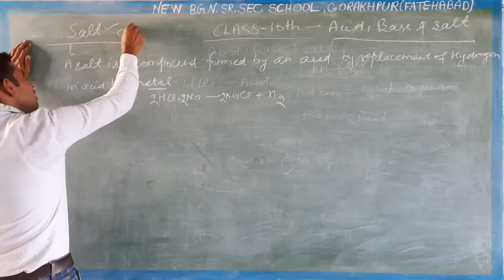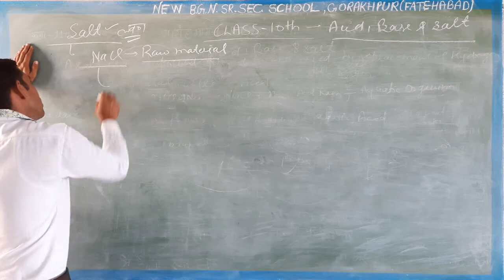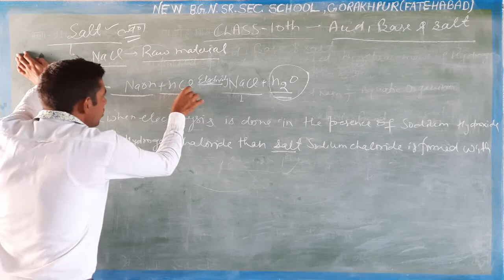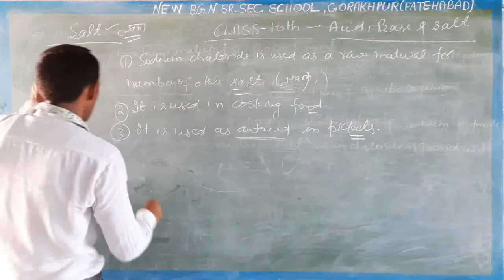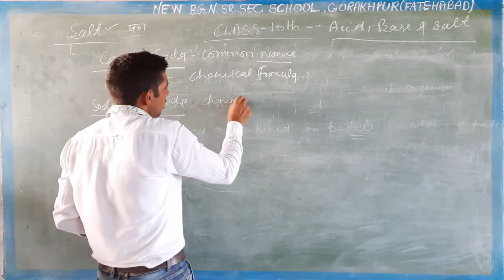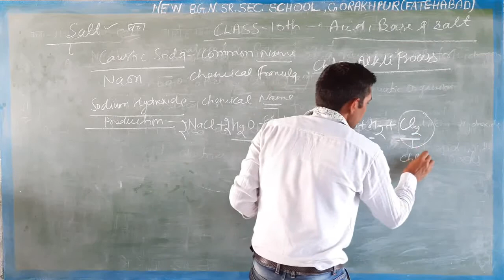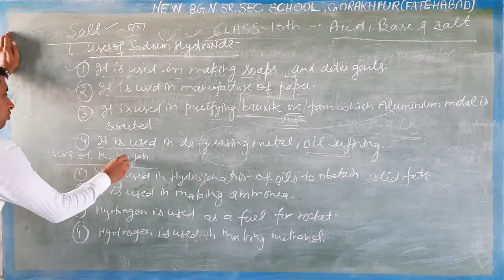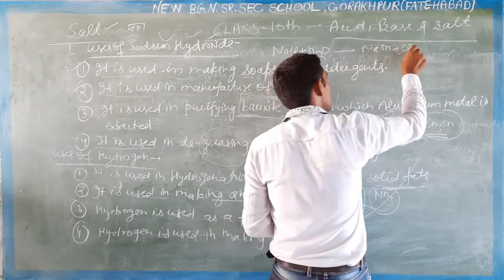Class 10th Acid,base and salt part-3